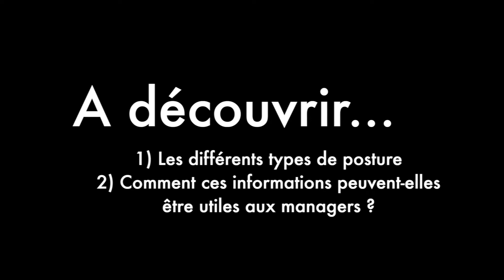Postures du corps et interactions en entreprise - Pierre Rousseau & Sophie Herrault (Vidéo 2)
Postures du corps et interactions en entreprise (Vidéo 2)
1) Les différents types de postures ? (0’38)
2) Comment ces informations peuvent-elles être utiles aux managers ? (2'03)

Interview de Pierre Rousseau, pédicure et podologue, par Sophie Herrault - coach en motivation et intelligence émotionnelle et romancière